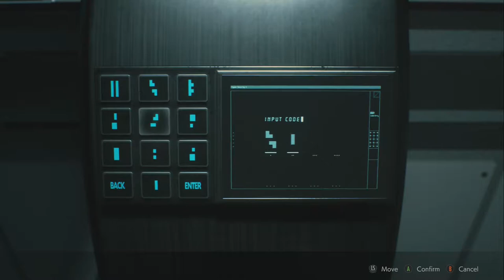Lets Play Resident Evil 2 Remake Leon Episode 13 - What a Twist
After taming that jungle and the return of Mr Fixit, we finally find out the truth about G. Not only do we learn some new stuff about our enemies. but our friends too.

Lets Play Resident Evil 2 Remake Leon Episode 13 - What a Twist up until the final episode includes a full Gameplay Walkthrough of Resident Evil 2 Remake as well as all boss fights and the True Ending.